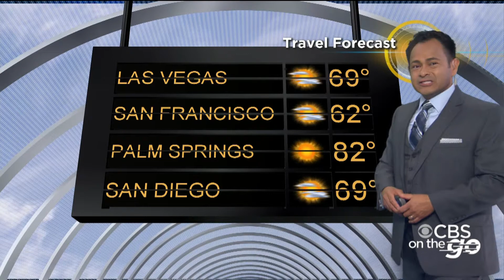CBS On The Go – PM Edition (Dec. 1)